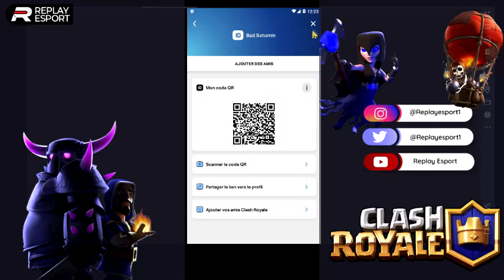On rush la fin de saison sur clash royale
On rush la fin de saison sur CR, a la base je devais couper quelque partie au montage mais je l'ai mise entière pour finir, aussinon je ne sais pas combien de fois je dis ok dans cette vidéos mais je vais essayer un autre vocabulaire pour les prochaines :D